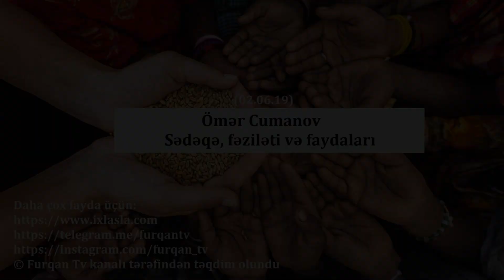Ömər Cumanov - Sədəqə, fəziləti və faydaları